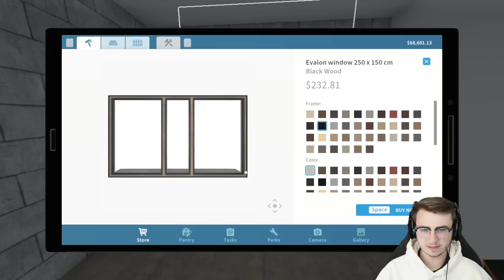House Flipper: Farm - Ep. 7 - Paradigm Shift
House Flipper continues to impress flippers around the world with even more additions to the base game. The latest DLC present in this video is the Farm DLC and it adds more than just new houses. There's a brand new area of farm country, new mechanics, loads of new items, and farm animals of course! Join me as we continue our flipping adventure with the addition of the Farm DLC.